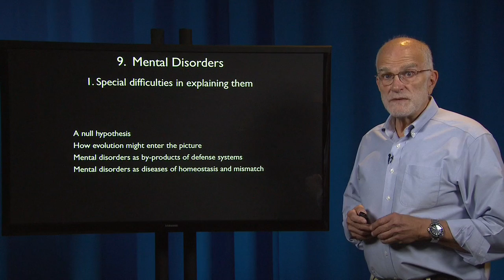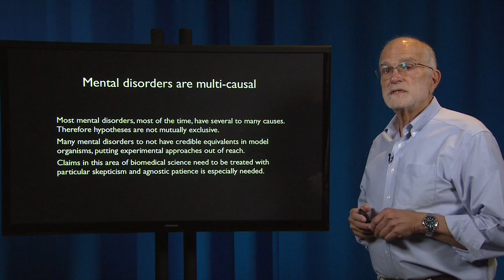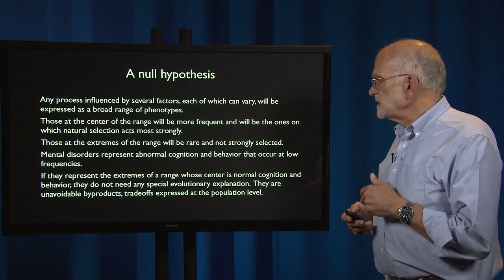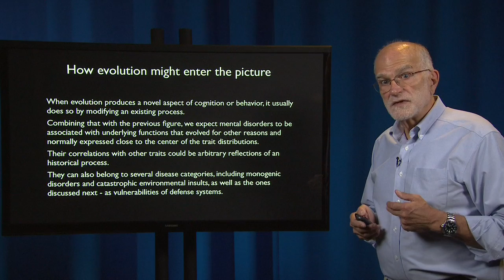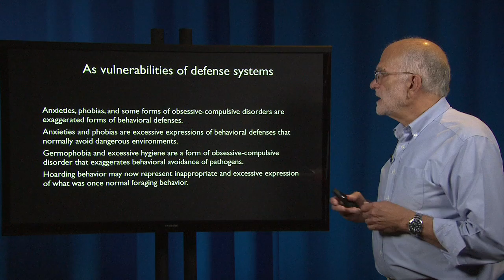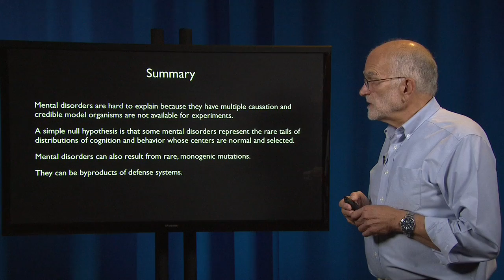9.1 - Mental disorders: Explanations